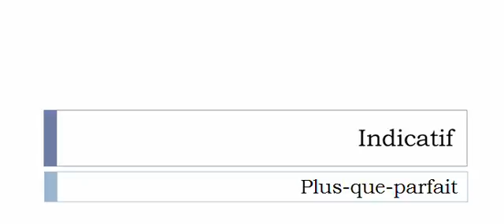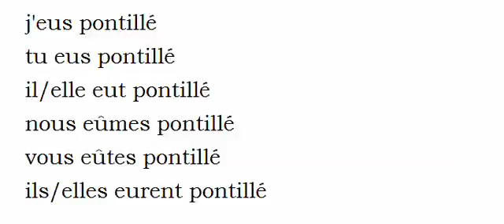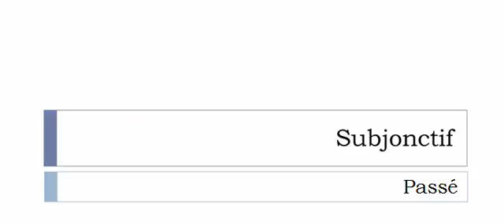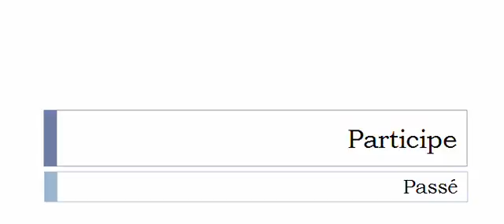フランス語を学ぶ = 共役 = Pontiller